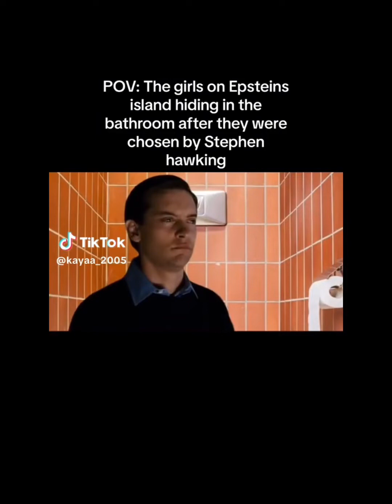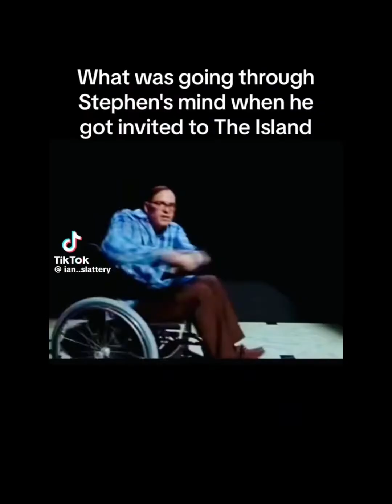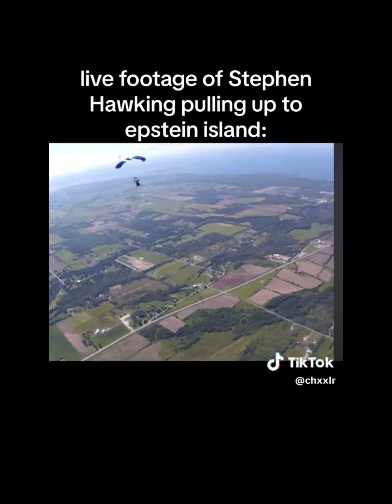Stephen Hawking Epstein Island Funniest Meme Compilation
Enjoy these memes they might be a little offensive but don’t we all love that? Thank you so much for the support lately lots of love